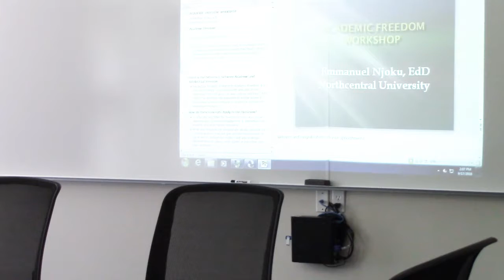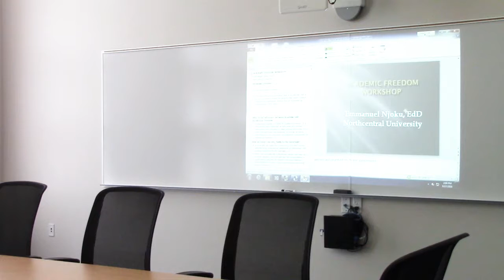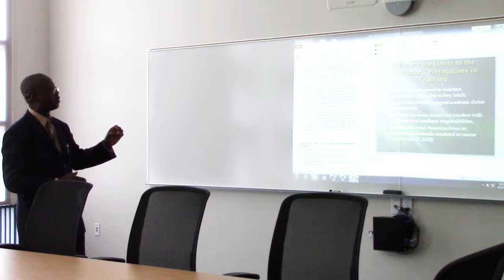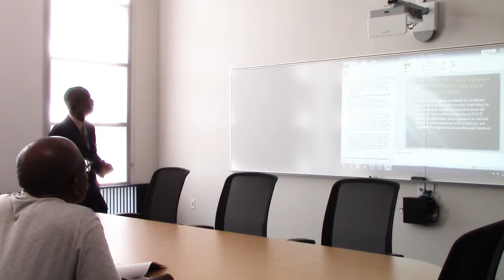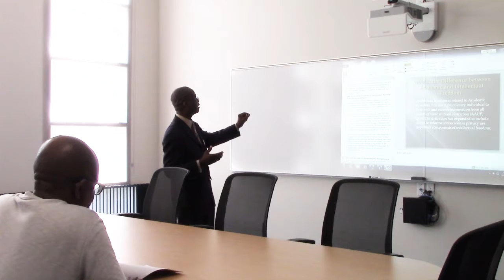Mr Njoku Whole H264